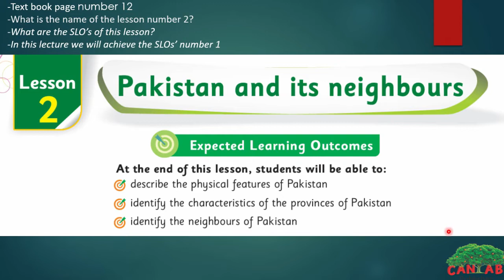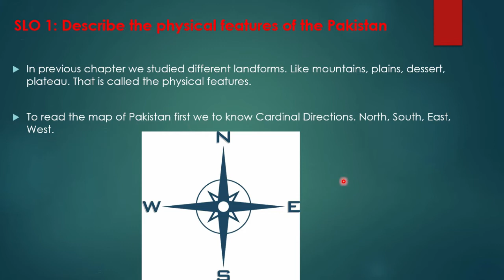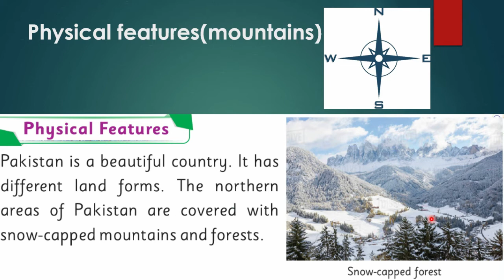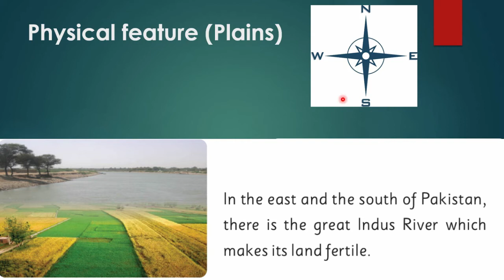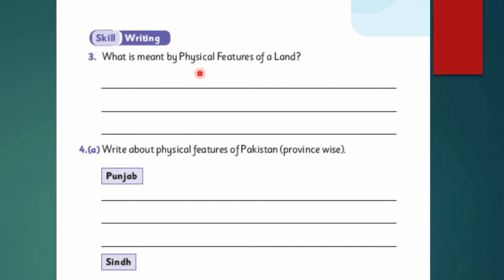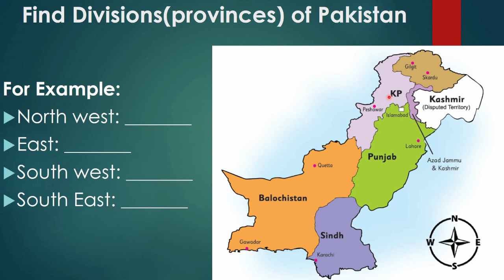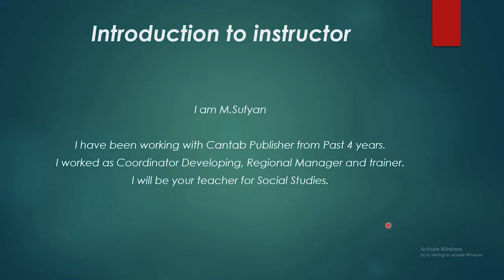SST Class 3 Chapter 2 Lecture 1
Sufyan Mushtaq Social study class teacher